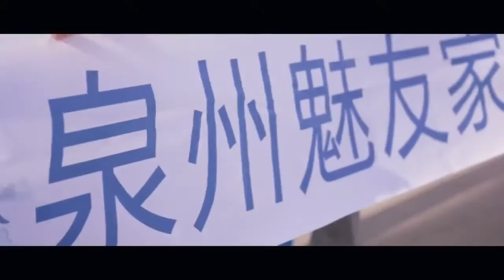Meizu m1 note Launch event highlights